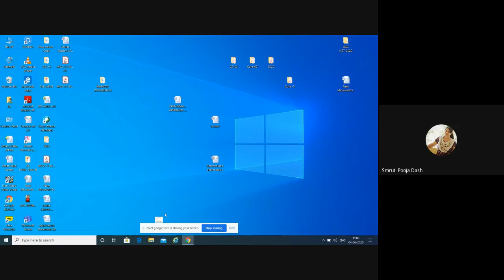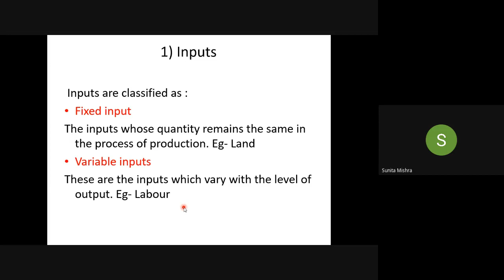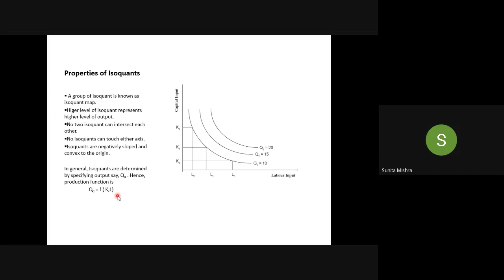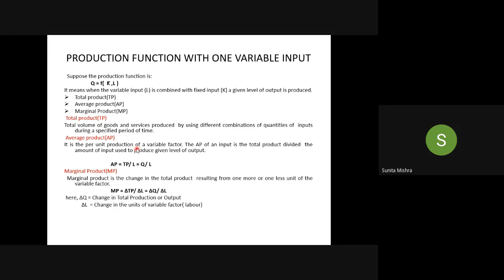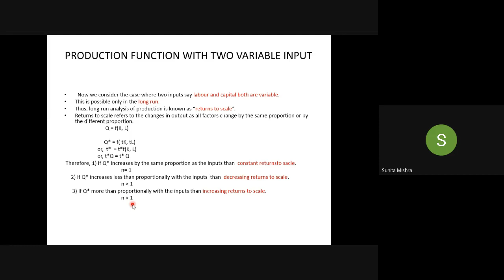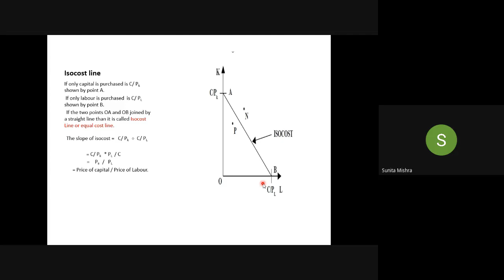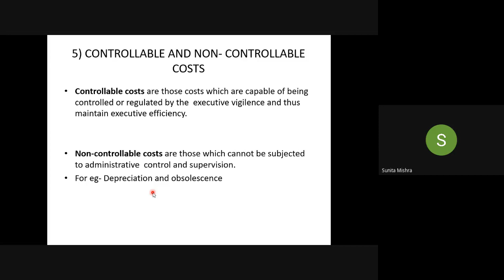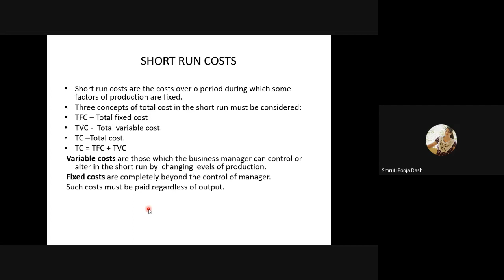Production and Cost Analysis Managerial Economics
PROGRAMME: All Learners from 4th SEM MCom ,2nd SEM. BBA & 2nd SEM BCOM
COURSE: (Managerial Economics, Block 03)

RESOURCE PERSON: Ms Sunita Mishra
Academic Consultant, Odisha State Open University